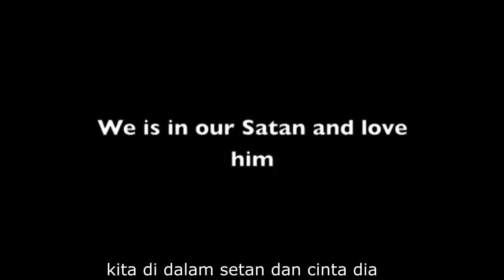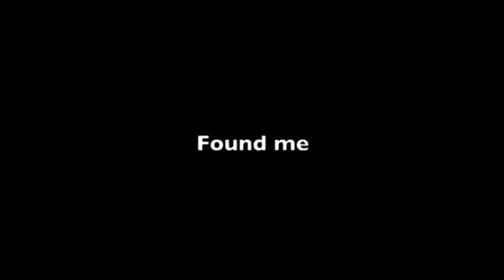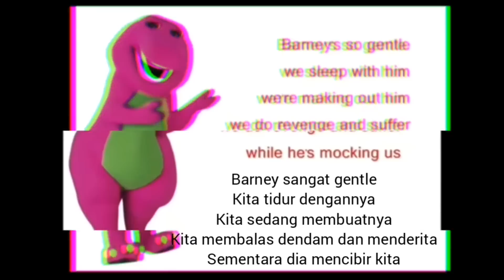LAGU BARNEY DI PUTAR TERBALIK MENYURUH MENYEMBAH IBLIS!!! SEREM BGT...